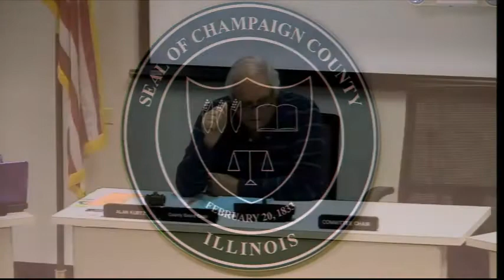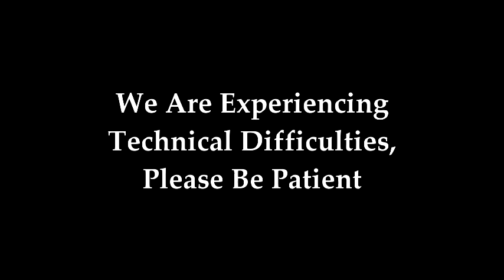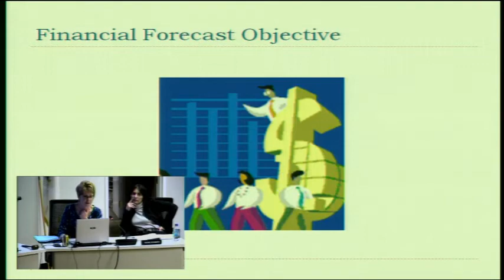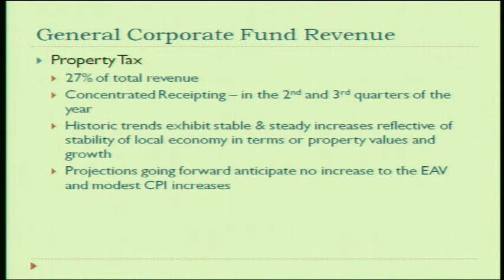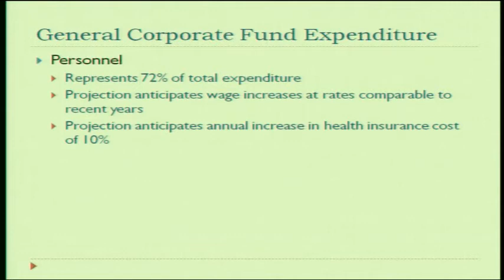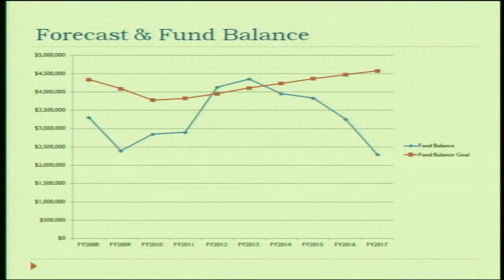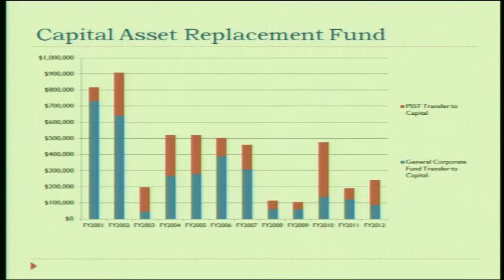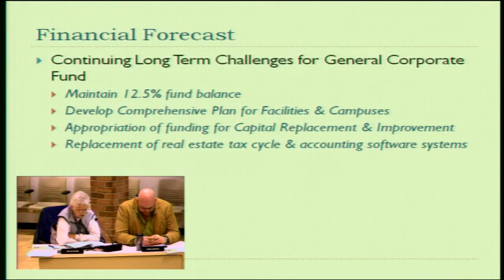April 11, 2013, Champaign County Board, Committee of the Whole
The April 11, 2013, Champaign County Board Committee of the Whole Meeting